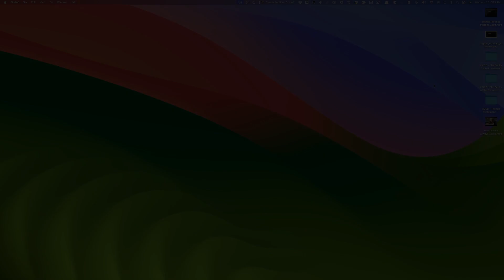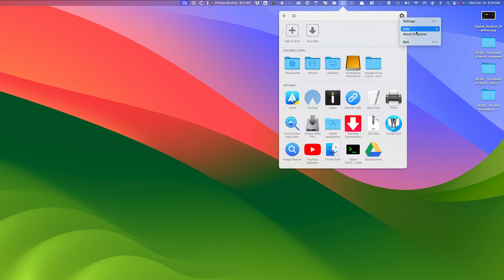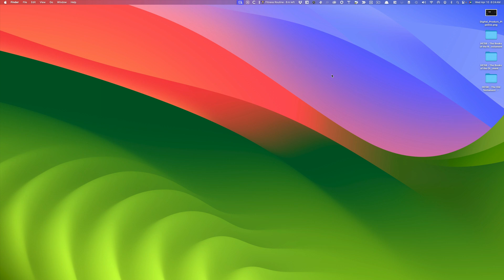Say Goodbye to Chaos with Dropzone 4 on Your Mac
Get ready to say goodbye to chaos on your Mac with Dropzone 4! This powerful tool will streamline your workflow and make life easier. Learn all about Dropzone 4 in this video!

Have you heard of Notion, the all around best productivity and note taking app on the market?  If not, check out my videos on this channel to learn how notion can help you become more productive.  Also, click on this link if you are interested in signing up.

⏱ TIMESTAMPS:
00:00 - Intro

Your Digital Makeover Video Series

In this series of videos, I am hoping to help you learn new apps & computer programs in order to help you grow in the ever-growing tech industry.  My hope with this series is to educate and answer questions on the best way to use apps for the phone, tablets, and computers.

The following is the gear I use to shoot this video series:

CAMERA GEAR
Logitech Brio 4K

AUDIO GEAR
Shure SM7B
Blue Yeti Microphone
Yeti Nano

Computer Hardware & Software
Apple iMac 27"
MacBook Pro
Scarlett Focusrite 2i2
Screenflow for Mac
Waves Plugins

LIGHTS, TRIPODS, BAGS & MISC
Neewer 2 Packs Advanced 2.4G 480 LED Video Light
VILTROX VL-162T CRI95+ LED Video Light
VILTROX 2m/6.5ft Premium External Power Supply